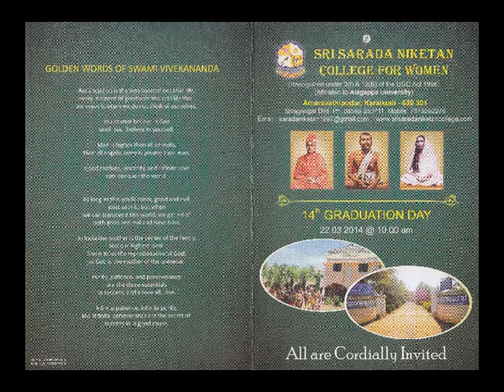Sri Sarada Niketan College Day- 14th Graduation day- 2014 by SelvaRani Selvam.